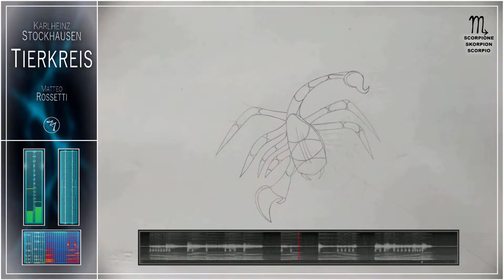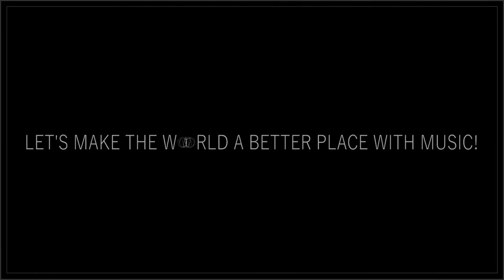Matteo Rossetti - Scorpio, Tierkreis (op. 71), 2020 [comp. Karlheinz Stockhausen]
Il progetto è realizzato impiegando tecniche di spazializzazione binaurale, si consiglia dunque un ascolto attraverso delle cuffie per ottimizzare l’esperienza sonora.

La raccolta delle composizioni originali, proposte inizialmente per carillon, si può confrontare al seguente sito

Ringrazio Anna per il sostegno e per la realizzazione dei disegni utilizzati nel video

Per approfondimenti, istruzioni esecutive, spiegazioni tecniche e soprattutto informazioni relative alla personale interpretazione eseguita, si prega di leggere la relazione preparata per il progetto in questione caricata al seguente
Andando a confrontare il capitolo della citazione delle fonti è possibile trovare documenti o approfondimenti utili o indispensabili per un’eventuale interpretazione.

A questo link invece è presente il file WAV scaricabile per ascoltare l’interpretazione senza compromessi qualitativi

TIERKREIS by Karlheinz Stockhausen,
© Stockhausen-Stiftung für Musik, Kürten, Germany